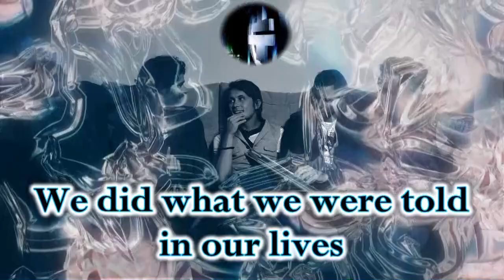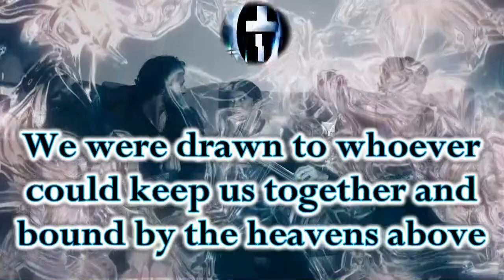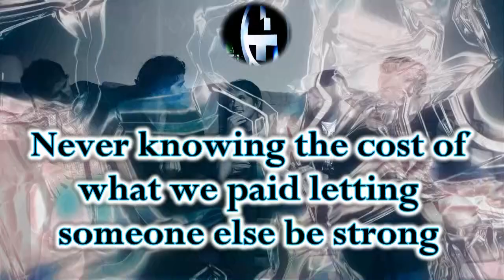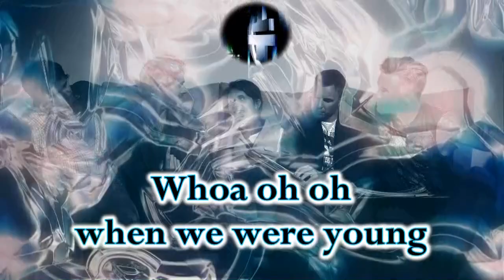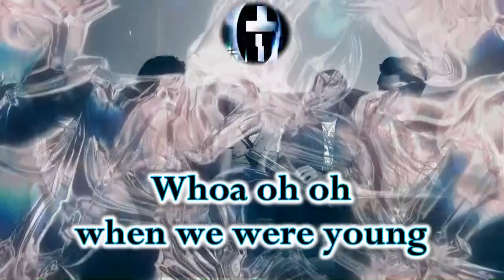Take That - When We Were Young (Instrumental + Lyrics)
When we were young the world seemed so old, careless and cold
We did what we were told in our lives
Had the world by the tail, good would prevail
Starships set sail and none of us would fail in this life
Not when you're young
We were drawn to whoever could keep us together and bound by the heavens above
And we tried to survive travelling at the speed of love

Whoa oh oh when we were young
When we adored the fabulous
We were the foolish fearless
Never knowing the cost of what we paid letting someone else be strong

In a moment of grace, a long leap of faith
There's still more glory stored away, it's my life
I'm here with the lovers
And we burn the bridges we're crossing over
Just to see the fire light
The innocent are getting over being old tonight

When everything was what it seemed
And every day was how we dreamed

And when you look at yourself tonight
Are you someone you recognize
You can take back what you've given away
But it must be the last time

We didn't know it wouldn't last